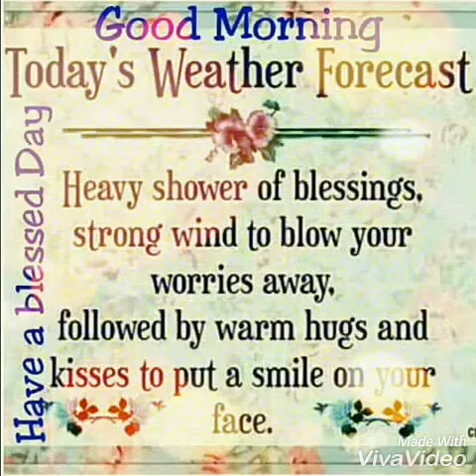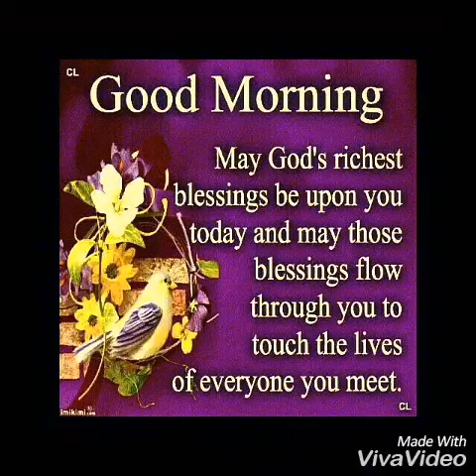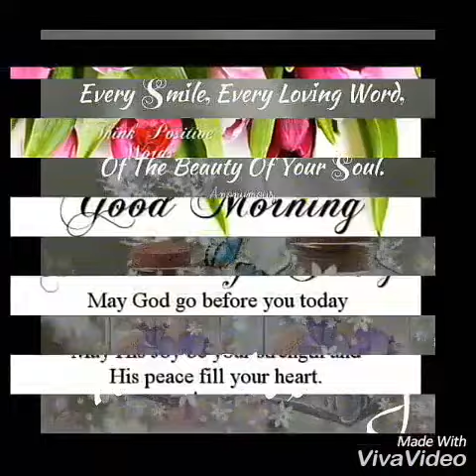Lord I thank you !